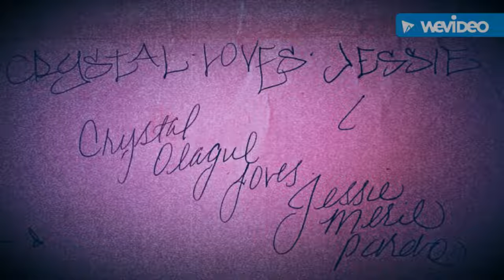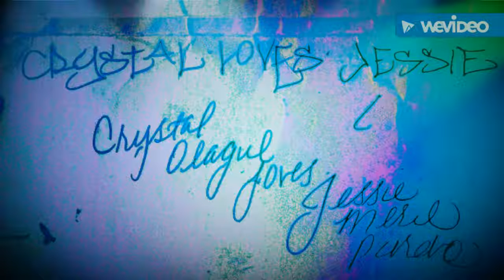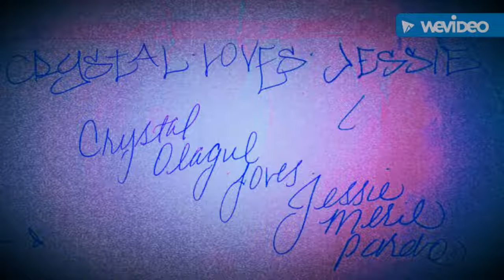Crystal Clear Deja voo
The idea of tha song came wen I was staying in my nieces room homeless my momma took me in wen my life turnt upside down.over night went from California working doing it good!
Coming Home to nothing but bullshit and a gps monitor.ChuyP1:120